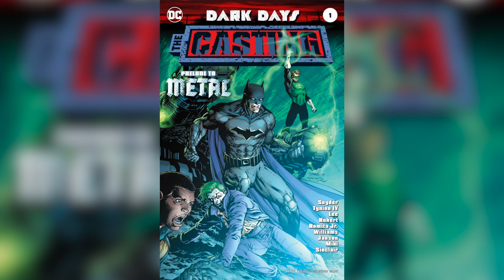¿Quién es Barbatos? | El Dios Murciélago de DC Comics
Barbatos es una poderosa criatura que habita dentro del Multiverso Oscuro. Quédate en este video para conocer la historia de origen de Barbatos, el Dios murciélago de DC Comics.

Cómics Recomendados:
► Dark Nights: Metal
► Dark Nights: Death Metal Metaverse's End
► Batman: Lost
► Justice League Volumen 4 #22
► Dark Days: The Forge
► Dark Days: The Casting
► Final Crisis #6 y #7
► Batman Dark Knight, Dark City

0:00 Introducción
0:13 ¿Quién es Barbatos?
0:33 Origen
4:20 Poderes y habilidades